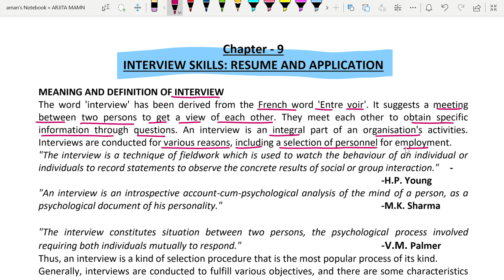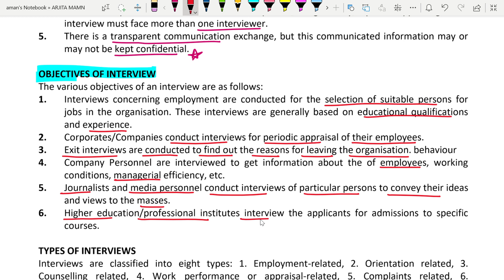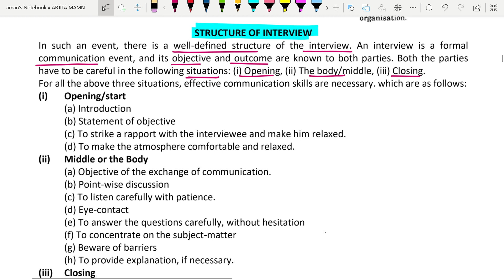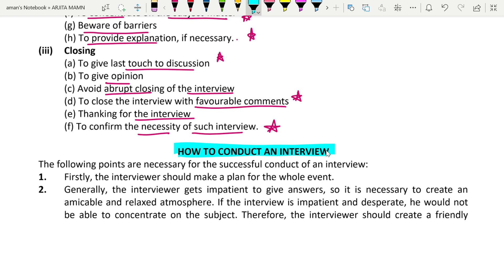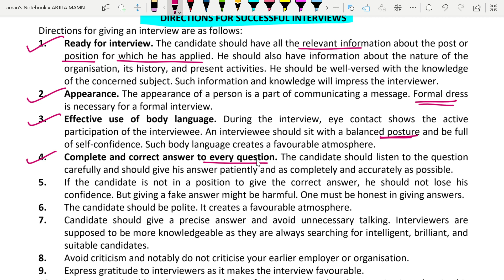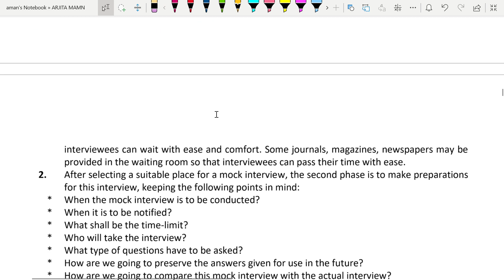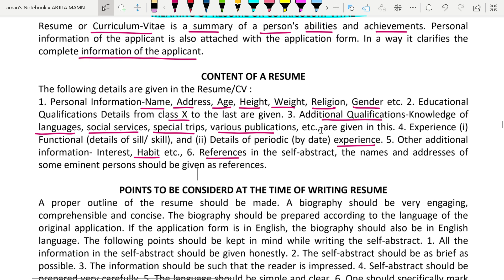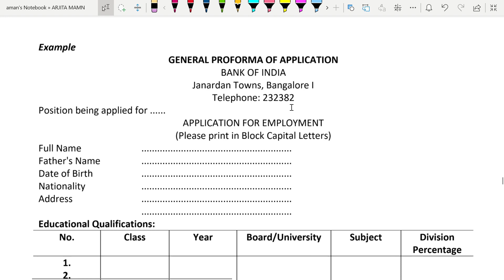Interview Skill Resume & Application | Business Communication B.Com 1st Semester MGKVP University